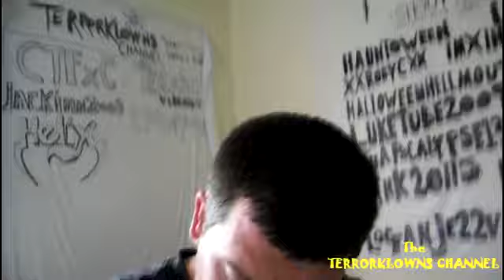KILLER KLOWNS FROM OUTER SPACE Part 2 (Day 165)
CELEBRITY YOUTUBER COMICS COMING SOON!
All music used by premission!!

SHOUT OUT WALL 2011 BELOW!!

TERRORKLOWNS SHOUT OUT WALL 2011!
people who shouted me out!!
(Shout me out and you can get on this wall too)

CTFxC -TERABRITE/VLERABRITE-HELIX-HAUNTOWEEN-HALLOWEENHELLMOUTH-JACKIM2008-EVERYDAYVLOGGER-LUKETUBE2009-LUISVLOGS-XXROBYCXX-IMINT2REPLIES-THEBLOODSHEDBROTHERS-GARTH910-THEAPOCALYPSE13TH-YARDHAUNTER5-LINK20115-HEYHYDRO-KJ5383-LOGANJE22VLOGS-THEIRONDILDO

OPENING MUSIC BY:Multi-platinum recording artists: HELIX -Official opening & closing music of The TERRORKLOWNS Channel.